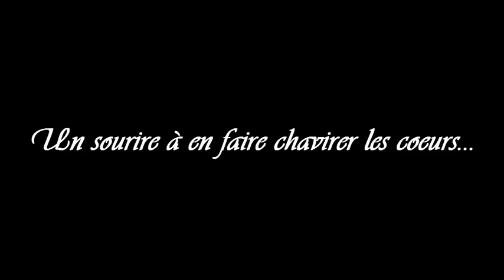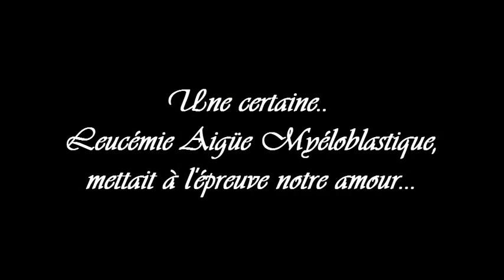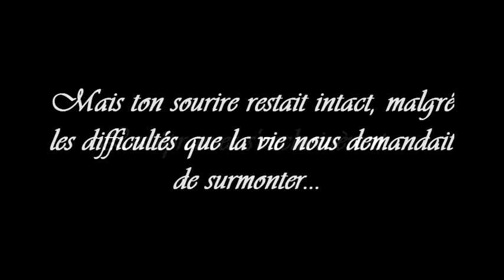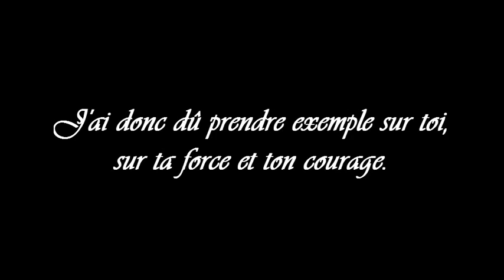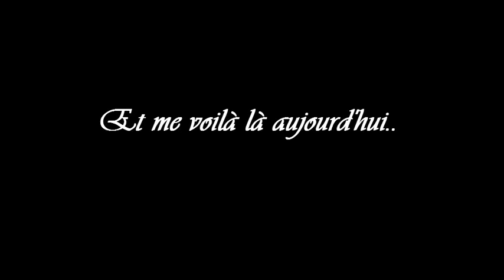Le vrai amour ne meurt jamais.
# Diaporama fait en honneur à l'homme de ma vie.
Le jour des 16 mois de ta disparition, un jour terriblement dur et émouvant pour moi et mon entourage.. Sache que chacun de mes battements de cœur t'es destiné, que chacun de mes sourires t'es consacré, chacune de mes larmes me permet de ne pas m'écrouler... Je t'aime et je t'aimerais éternellement Kévin d'amour.

Tu es, et resteras le seul et unique amour de ma vie !